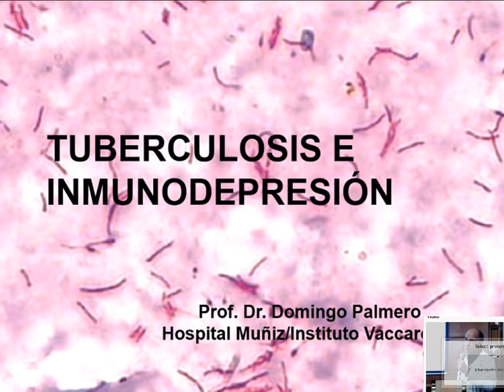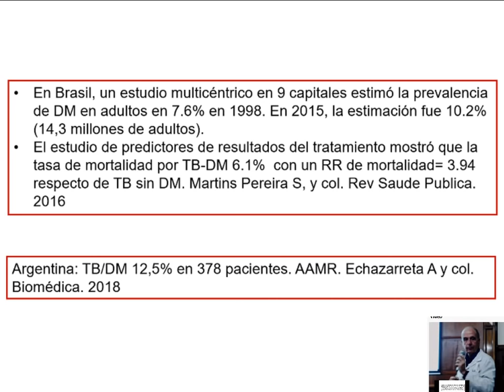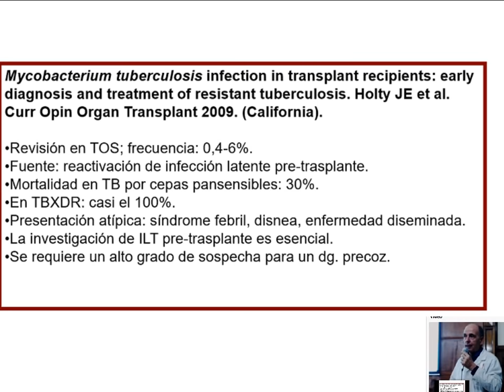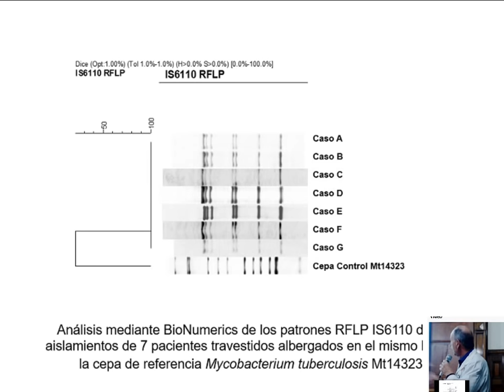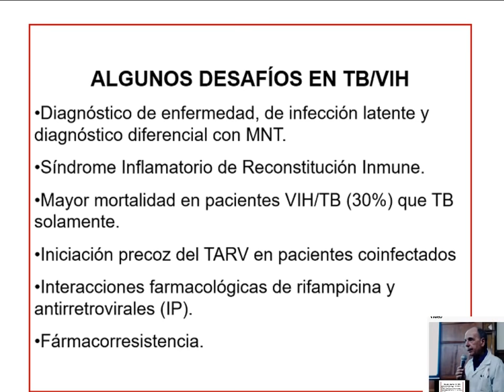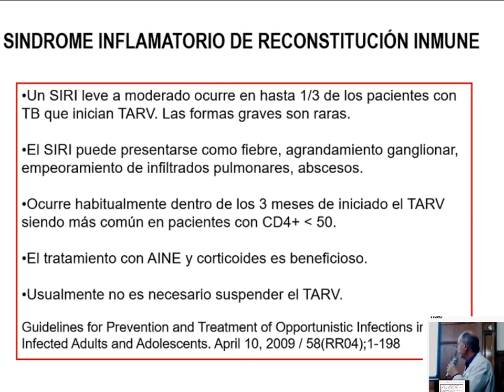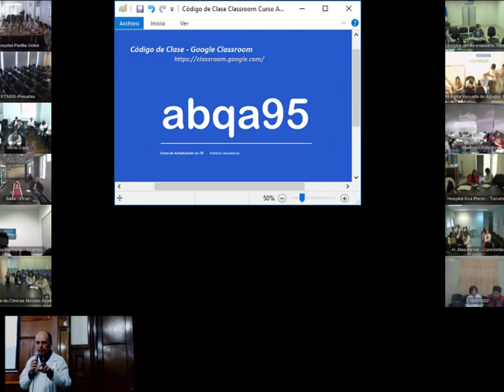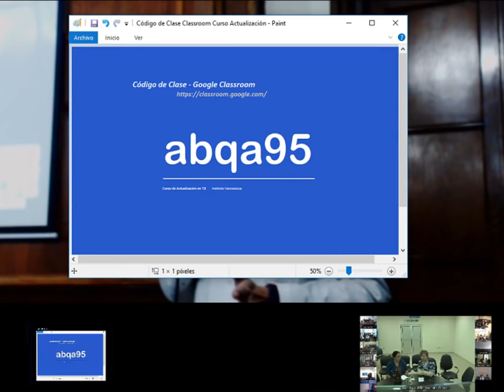Curso de Actualización en Tuberculosis y Enfermedades Micobacterianas - Módulo 3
MÓDULO 3: CLÍNICA DE LA TUBERCULOSIS - Parte 2